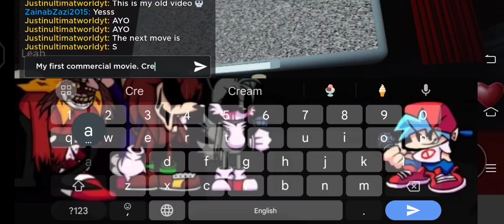I made This On Roblox. @Admiral_FTBL You Gonna See This.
Game Name On Roblox: My Movie.